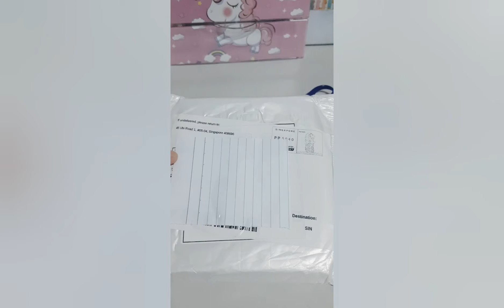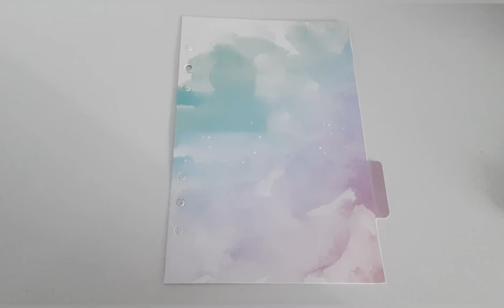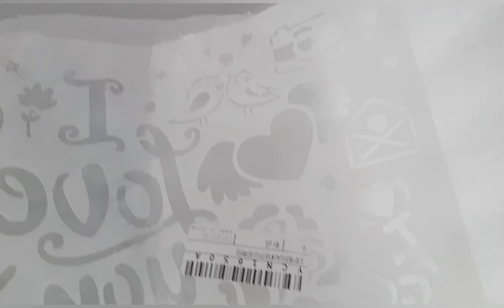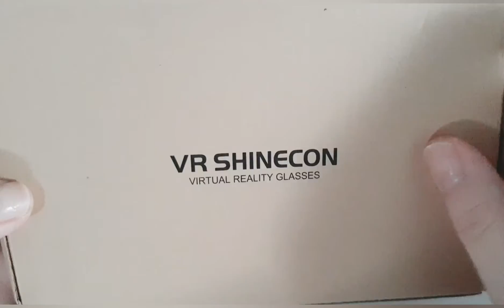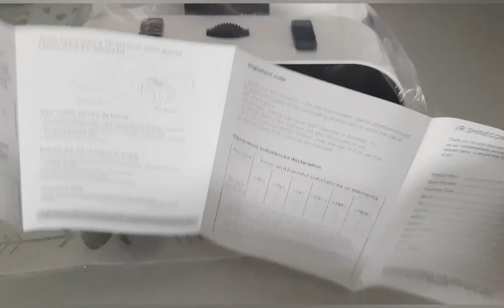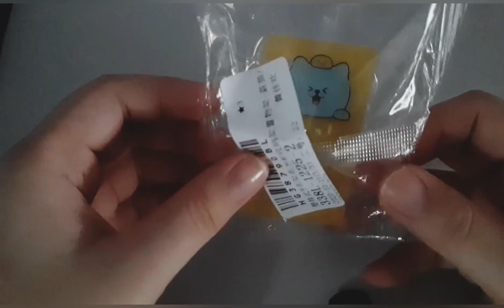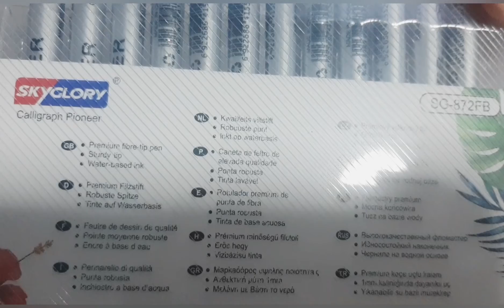Shopee Haul part 1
Description
K-KaVlog-Life

✔Unboxing
✔Shopping Haul
✔Gaming
✔Travel
✔Vlog
✔Piano Cover
Etc Etc

Credit all the songs to all the owners.
I am just using to make my memories more beautiful that's all~